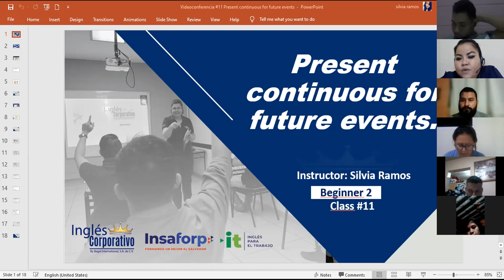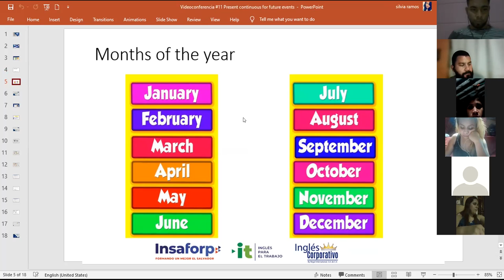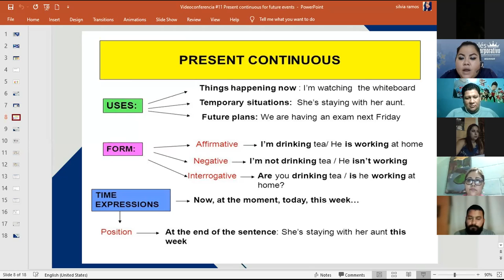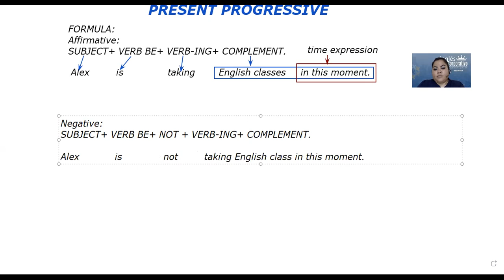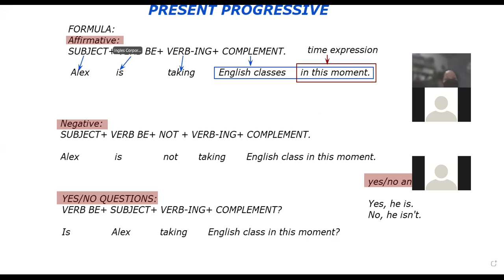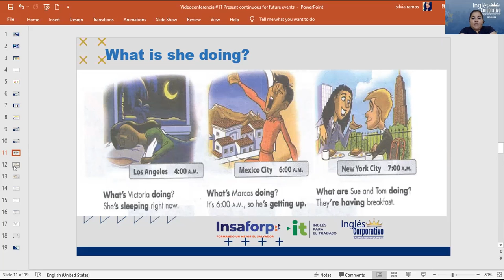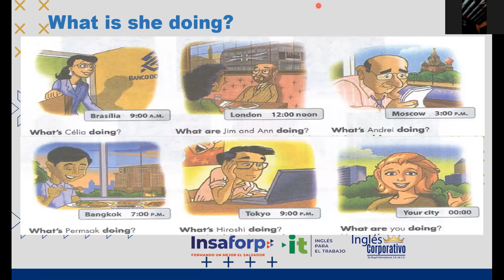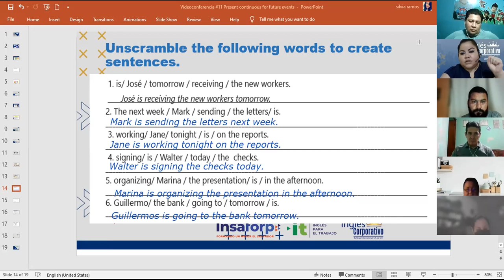Ingles Corporativo-Videoconferencia #11 Present continuous for future events